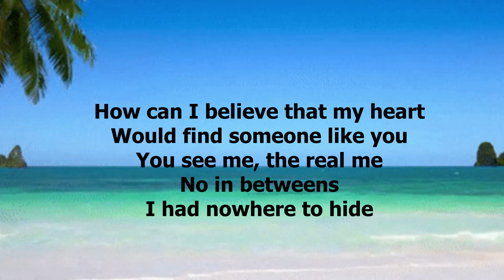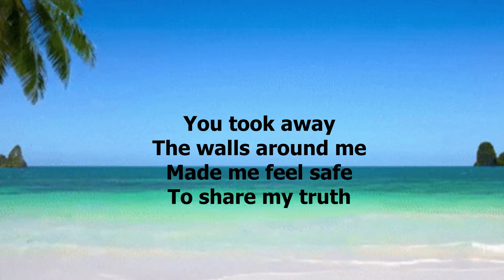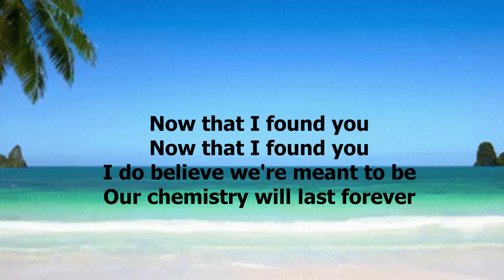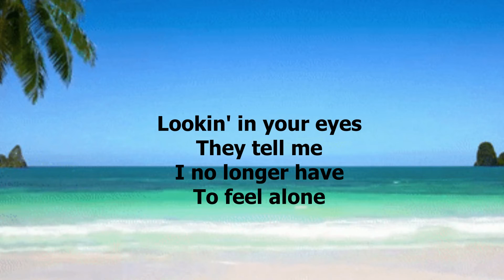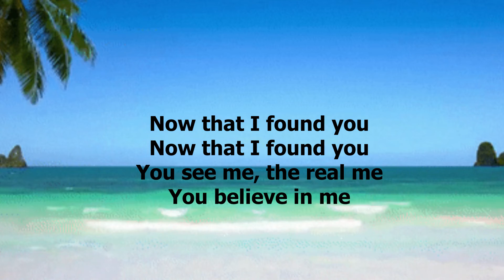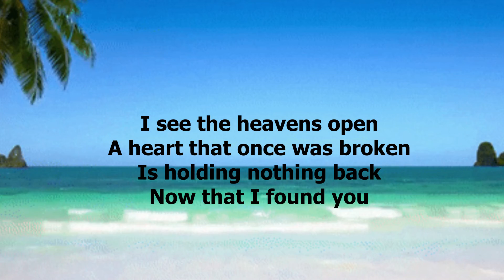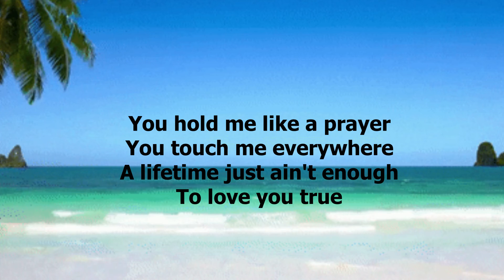Now That I Found You by Terri Clark - 1998 (with lyrics)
"Now That I Found You" is a song written by Paul Begaud, Vanessa Corish and J.D. Martin, and recorded by Canadian country music artist Terri Clark. It was released in April 1998. On July 17, 1998, the song reached number one on the US Radio & Records chart, number two on the Canadian RPM Country Tracks chart in July 1998, and number two on the US Billboard Hot Country Singles & Tracks chart.